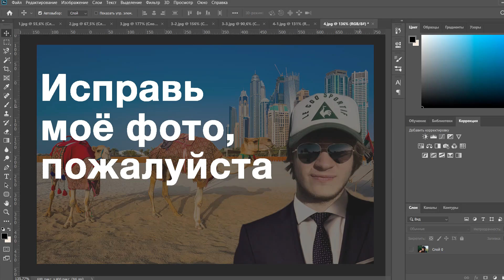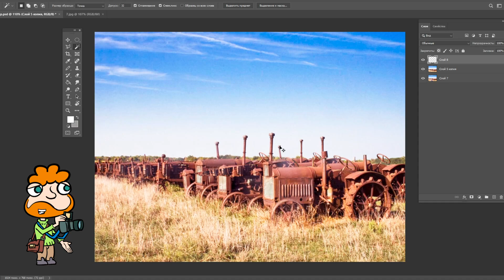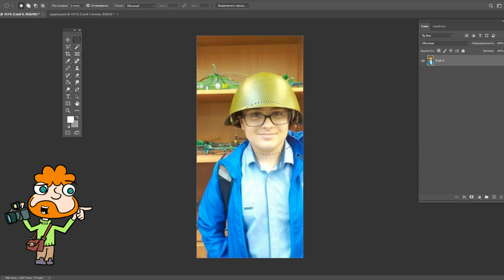Исправляю фотографии своих подписчиков по их просьбам. Выпуск 53.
Мне присылают просьбу, а я в соответствии с ТЗ исполняю запрос. Сегодня тебя ждет девушка, которая захотела стать стройной. Море тракторов и банда Робин Гуда, которая наконец-то собралась полностью.